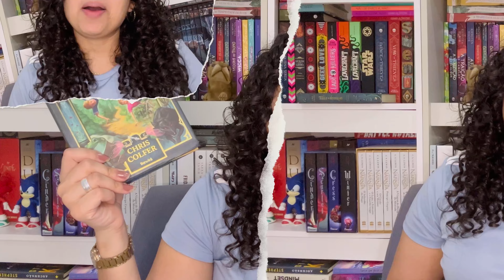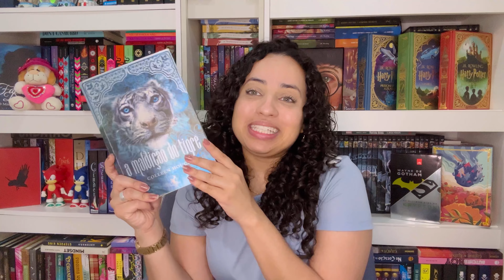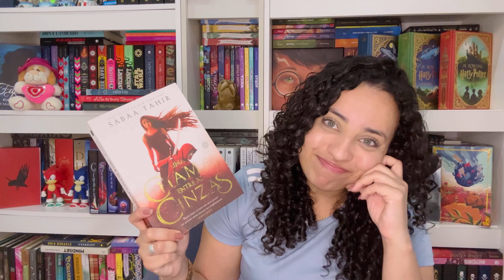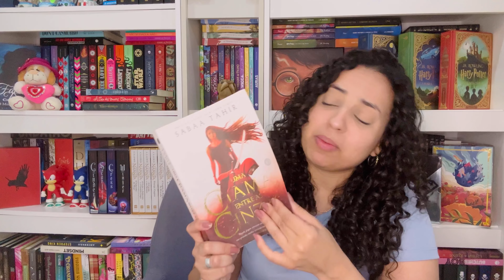Curiosidades | 8 Séries de livros que completarei em 2025 | Karina Nascimento | Paraíso dos Livros 📚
Faces do destino - O mistério da origem

Livro Digital: